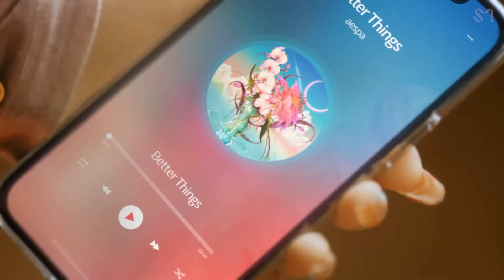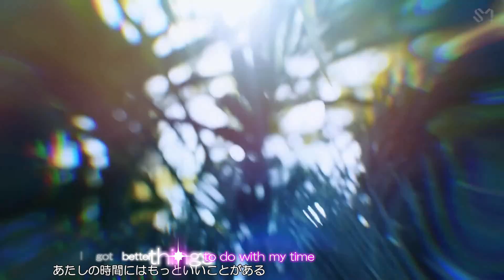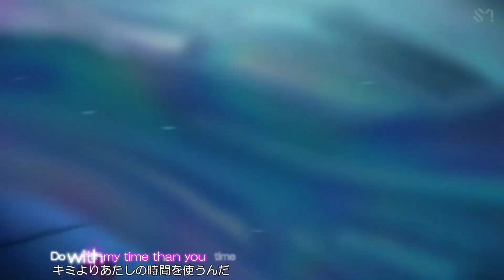[MV] aespa - Better Things（日本語字幕）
和訳歌詞は、Song Lyrics .Net様の歌詞をお借りしました。